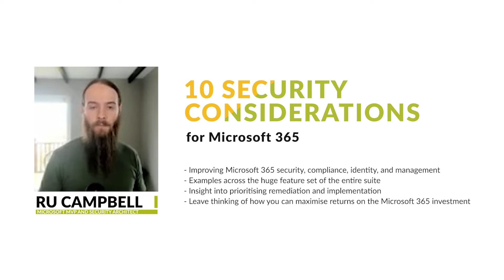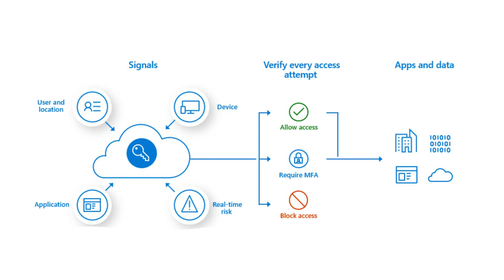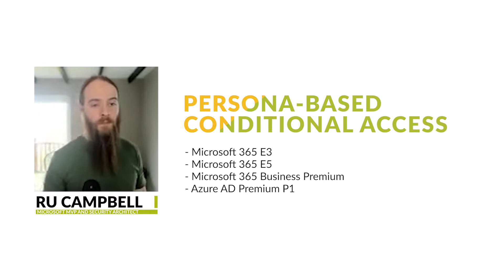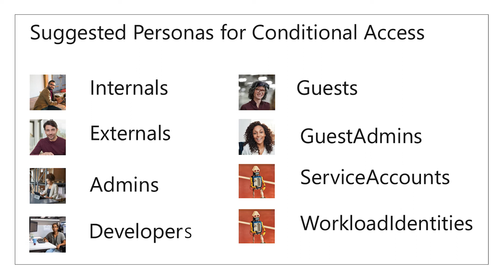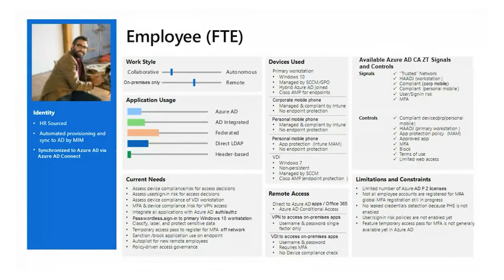Persona-Based Conditional Access | Azure AD | A Security Feature You Aren't Using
In this series we’ll be pulling from our recent webinar to highlight some of the 10 Microsoft 365 Security considerations you can’t afford to ignore, including insight on Microsoft Defender, Microsoft Purview, Microsoft Entra, Azure AD and more.

Here Microsoft MVP Ru Campbell explains how we employ Persona-Based Conditional Access (or Conditional Access for Zero Trust) for Azure AD to strengthen access security within a corporate environment.